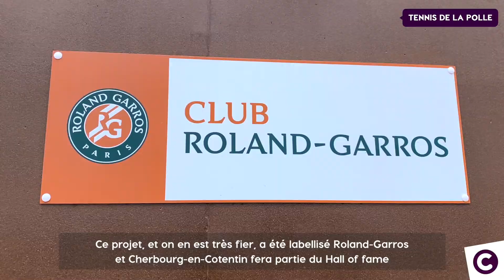Tennis de la Polle : un site unique sur le Cotentin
🥎 Débuté fin 2019, le chantier des tennis de la Polle est terminé depuis la fin avril. Le 22 mai, le club de tennis  ASCBR s’est vu remettre les clefs du nouvel équipement doté de 6 terrains en terre battue flambant neufs en plus des 2 green set existants.
🎾 Avec ce projet et le nombre de courts mis à disposition, l’ASCBR a déjà obtenu le label Roland Garros.